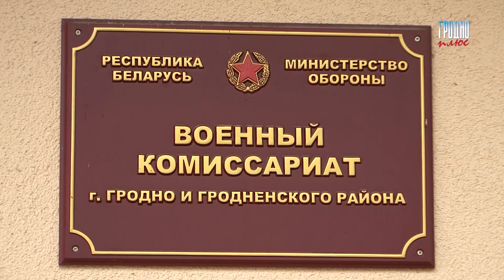В Гродно новый военком